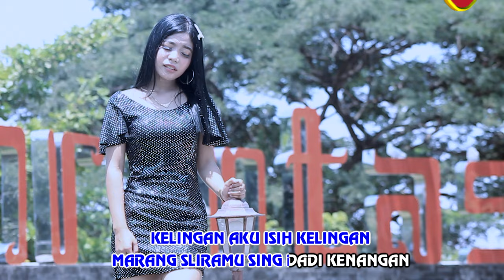Sherlyn Monica - Isih Kelingan | Dangdut (Official Music Video)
Sherlyn Monica is back with her latest song titled "Isih Kelingan". In this official music video, Sherlyn Monica showcases an energetic and enthusiastic performance.

In "Isih Kelingan", Sherlyn Monica tells the story of someone who still remembers the memories of the past. The lyrics are impactful and can make listeners feel emotional. Through this song, Sherlyn Monica successfully portrays a deep sense of nostalgia.

The music video for "Isih Kelingan" also features captivating visuals that enhance the beauty of the song. With excellent cinematography and an interesting concept, the music video effectively conveys the story that Sherlyn Monica wants to tell.

Sherlyn Monica is one of the dangdut singers with a melodious voice and good vocal quality. In her previous songs, Sherlyn Monica has captured the attention of listeners with enjoyable songs that carry profound messages.

Support Sherlyn Monica's work by purchasing the original DVD at your nearest VCD and DVD store. Please refrain from re-uploading this video on other platforms without permission. Thank you for visiting our official channel.

"Isih Kelingan" is a creation by Arya Satria and SR Production, globally distributed by MusicYes.

Let's enjoy the song "Isih Kelingan" by Sherlyn Monica and experience the beauty of dangdut music, which is so distinctive and entertaining.